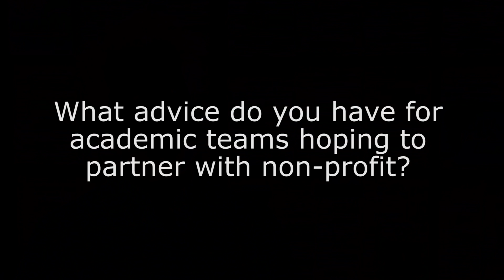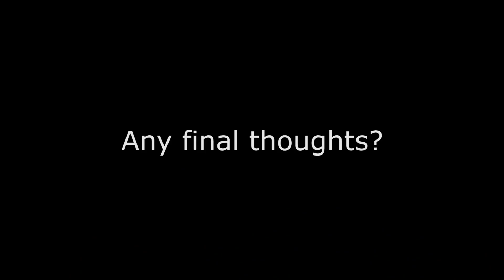Client Interview: Pablo Suarez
Instructor: Pablo Suarez

In this video, Pablo Suarez reflects on the Red Cross/Red Crescent Climate Centre's partnership with students in CMS.611.